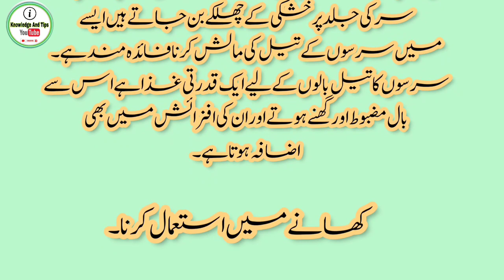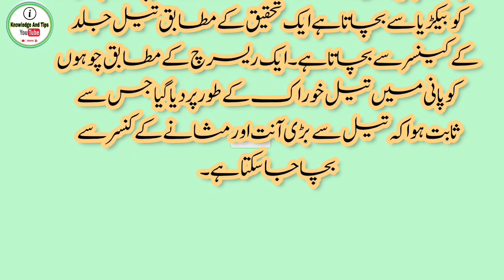Sarsoon K Tail k faedey| Benefits of Mustard Oil | Mustard Oil Benefits in Urdu | Mustard Oil faedy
Assalam Alaikum
Knowledge and tips videos are uploaded on this channel
There are videos related to journal knowledge, health tips

Sarson Ke Tel Ke Fayde/Fawaid - Mustard Oil Benefits In Urdu/Hindi - Sarso Ka Tel Khane Ke Fayde

Dr. Ayesha Abbas is a Nutritionist practicing at Dr. Ayesha Abbas Clinic, in Karachi.

Mustard oil (sarson ke tel ke fayde/fawaid) is a rich source of vitamin E, which helps protect the skin from harmful UV rays and prevents the signs of aging such as wrinkles and fine lines. The antibacterial and antifungal properties of mustard oil also aid in combating skin infections and promoting clear and healthy skin.

Mustard oil is believed to improve (sarson ke tel ke fayde/fawaid) hair growth and prevent hair loss by stimulating blood circulation in the scalp. The oil further nourishes the hair roots and provides essential nutrients, making the hair stronger, shinier, and smoother. Mustard oil is often used as a natural remedy to treat dandruff and scalp infections due to its potent antimicrobial properties.

To make the most of mustard oil, it is advised to use it in moderation and be mindful of its strong smell and taste. While consuming mustard oil (sarso ka tel khane ke fayde), it is recommended to use it as a cooking medium in low to medium heat, as excessive heating may destroy its nutritional benefits. For topical use, like on the skin or hair, using warm mustard oil and massaging it gently into the scalp or skin can promote better absorption.